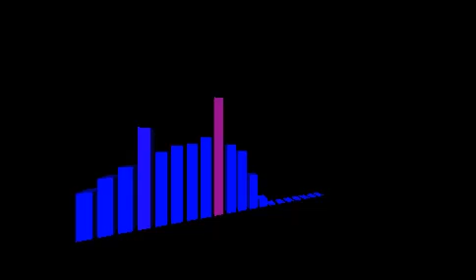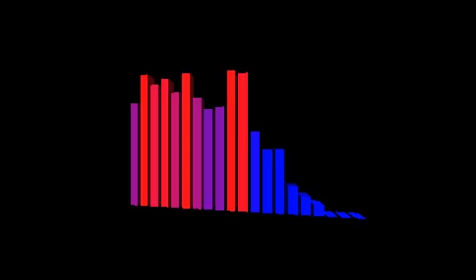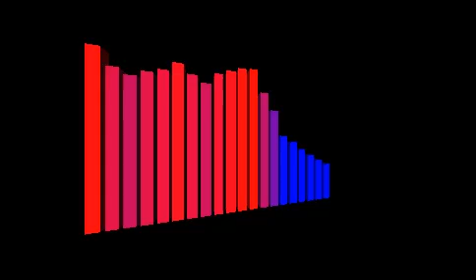25 octobre 2021